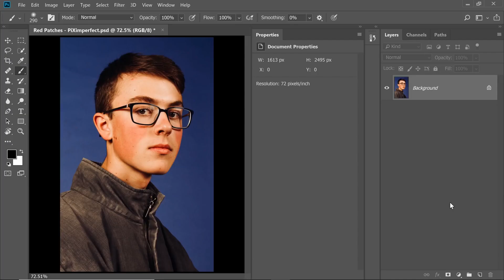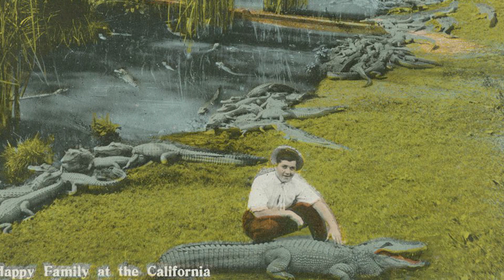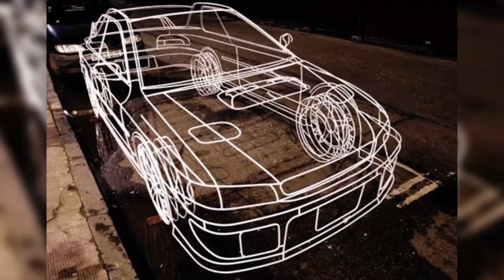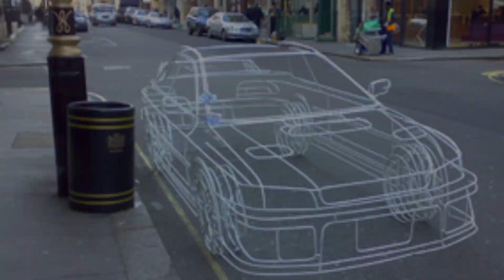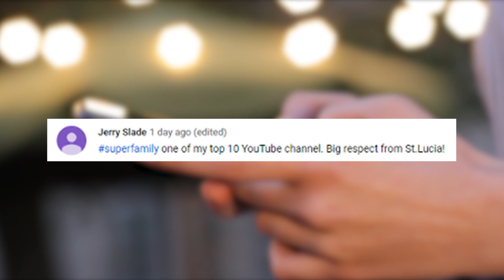10 Scariest Photos That Have To Be Photoshopped!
Description:

Photoshop, the image editing software now owned by Adobe Systems Incorporated, was developed by a pair of American brothers in 1987. Thomas and John Knoll sold the distribution license after coming up with this extremely useful program, and today millions of images across the world have been edited or, in some cases even developed, using it. And we all know what happens when the imagination of some folks is allowed to run wild, which is why today we’ll analyze the 10 Scariest Photos That Have to be Photoshopped!